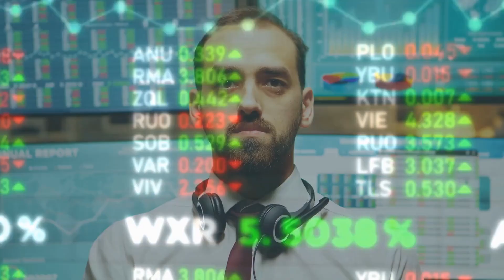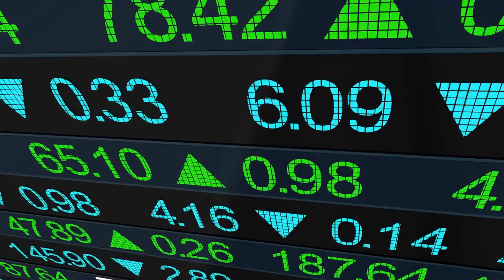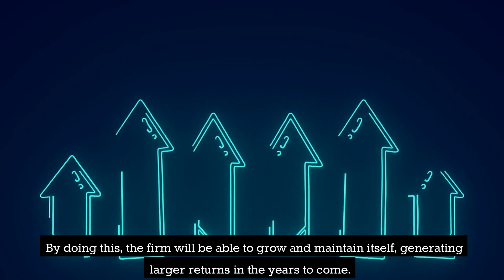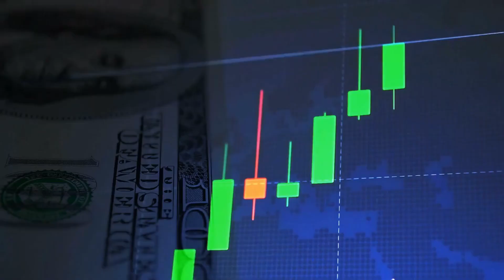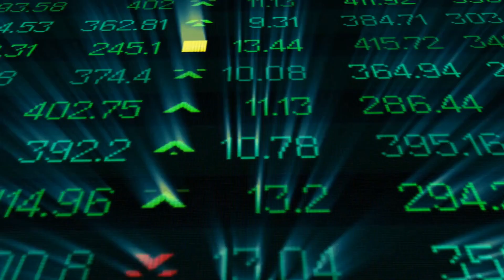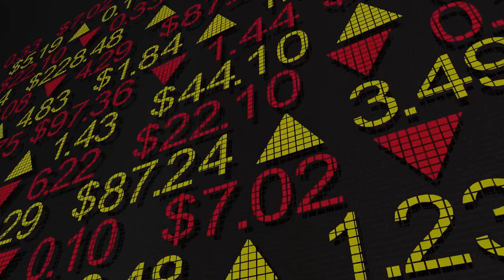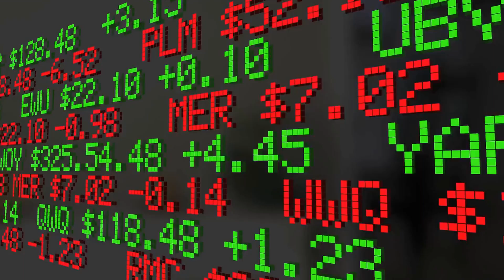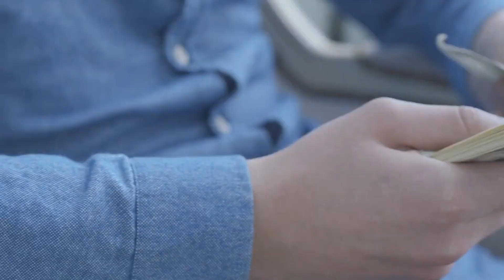Dividend Investing: Maximizing Passive Income Potential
In this video, we'll explore the potential of dividends as a source of passive income. Dividends are payments made by companies to shareholders, usually on a quarterly basis. They can provide a steady stream of income for investors, even if the stock price isn't appreciating.

One way to use dividends to generate passive income is to invest in a diversified portfolio of dividend-paying stocks. By owning a variety of stocks, you can reduce the risk of relying on any one company for your income. Additionally, you may want to focus on stocks with a history of consistently paying dividends, as well as those with a high yield.

Another strategy is to reinvest your dividends back into the stock. This is known as a dividend reinvestment plan (DRIP) and it can help you build your position in a stock over time. The compounding effect of reinvesting dividends can also help you grow your income over the long term.

It's also important to note that dividends are taxed differently than capital gains. Dividends are considered income and are taxed at your ordinary income tax rate, whereas capital gains are taxed at a lower rate. Make sure to take this into consideration when planning your investment strategy.

Overall, dividends can be a powerful tool for generating passive income, but it's important to do your research and invest wisely. As always, consult a financial advisor before making any investment decisions.